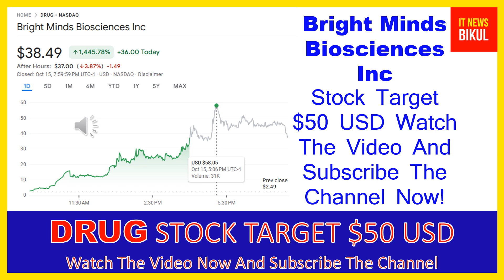DRUG Stock - Bright Minds Biosciences Inc Stock Breaking News Today | DRUG Stock Price Prediction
DRUG Stock - Bright Minds Biosciences Inc Stock Breaking News Today | DRUG Stock Price Prediction | DRUG Stock Target